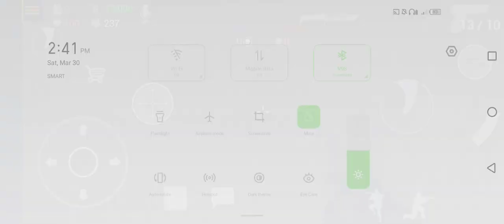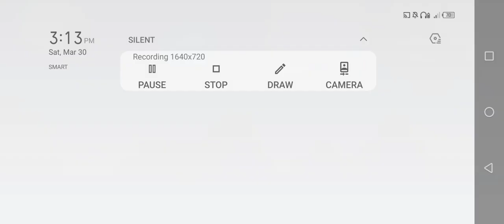Special forces Group 2 - Big Desert [Zombie Mode Expert Part 5]🎬🎬🎬|Jamestutorialtv